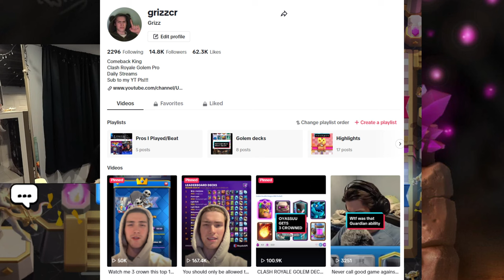*BRAINROT* *NOSKILL* *WEIRD* GOLEM DECK GETS ME LEAGUE 9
This brainrot golem deck gets me to league 9 three days into the season!

TikTok: Grizzcr (Follow for livestreams)
I livestream on TT because I play music and YT and Twitch does not allow music to be played. I still have landscape availabale as well as portrait!